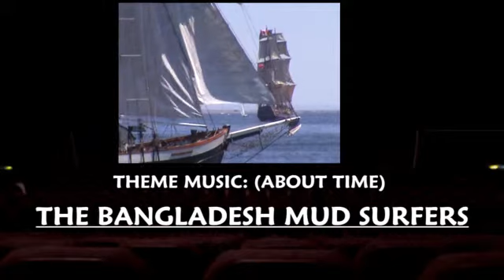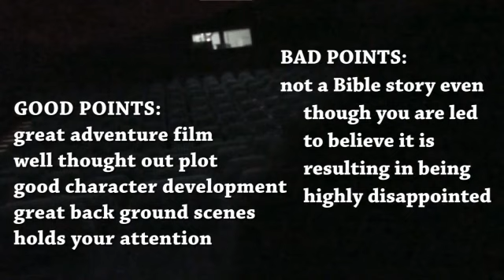NOAH : MOVIE REVIEW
A terrific film as long as you remember that it is based on the story of Noah's Ark and not Noah's Ark the biblical story. "10 out of 10 go see"